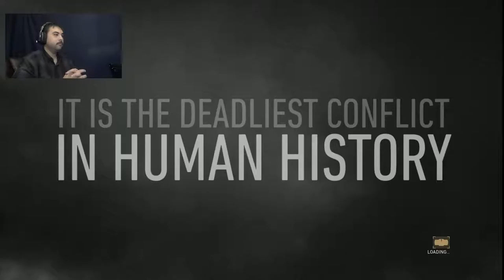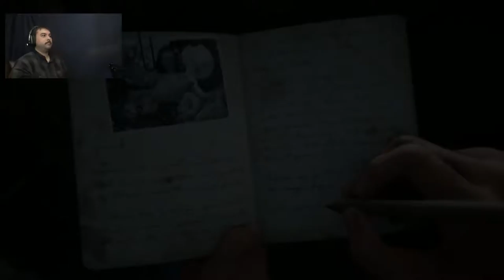March into Germany | Call Of Duty WW2